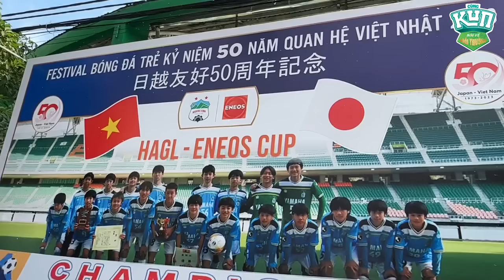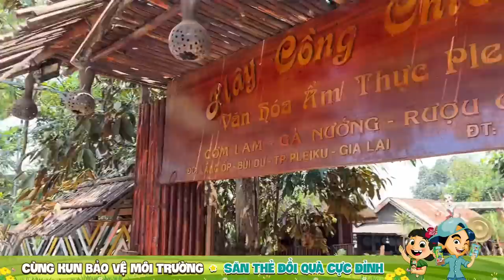Gặp HLV Trần Minh Chiến trong buổi sáng đến sân Pleiku xem học viện Juventus Việt Nam đấu Kon Tum